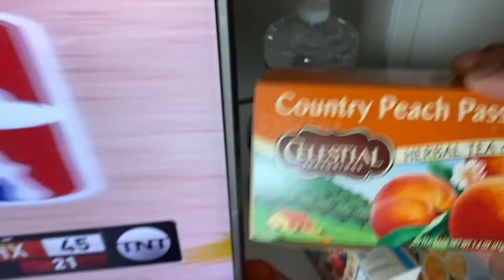how to live a whole different type of views